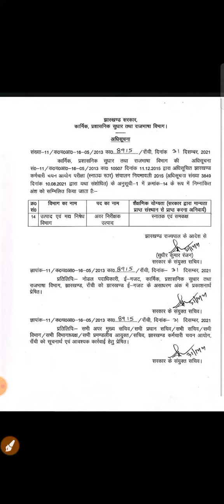JSSC New Vacancy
For more videos...stay updated on our channel

Title: 1. Unison- Aperture-NCS-Release,
2. Poolside Radio – Dyalla